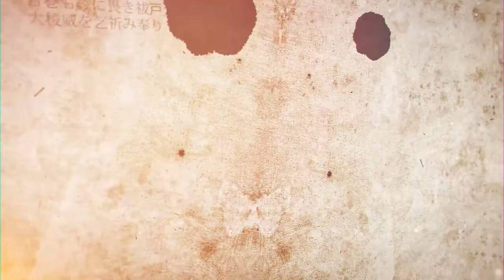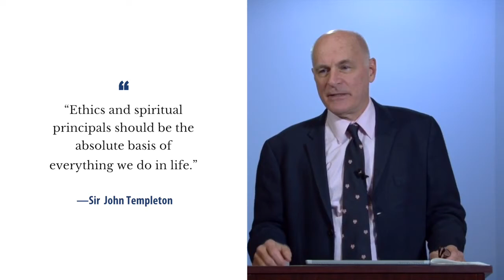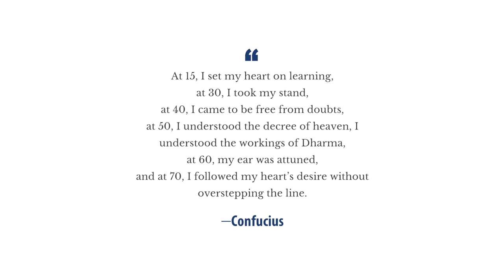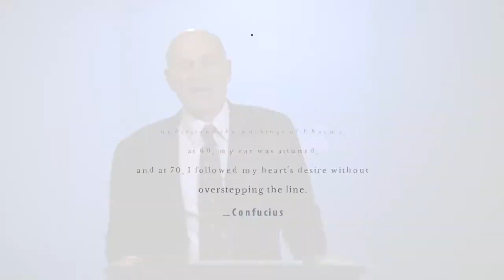Wisdom from World Religions - Day 8, Video 1: A Moral Wakeup Call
Theme: A Moral Wakeup Call

Objectives:

To recognize John Templeton as a moral educator like Confucius and Lawrence Kohlberg.
To identify the ultimate source of ethical principles.
To identify some sources of moral instruction available to us in our daily lives.